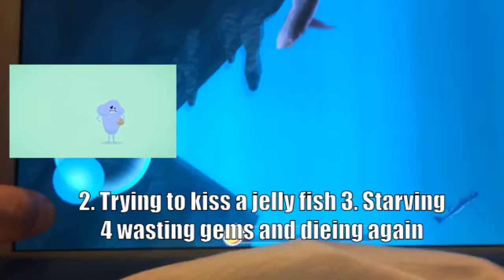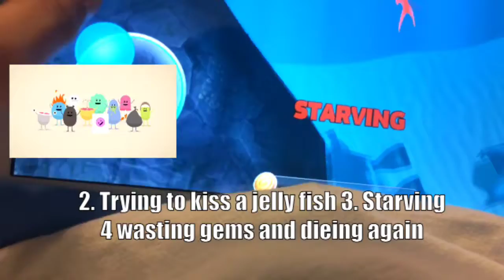DUMD ways to die in Hungry shark part 1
Dkkakhfwldkkslfogpsk so DUMD (null)